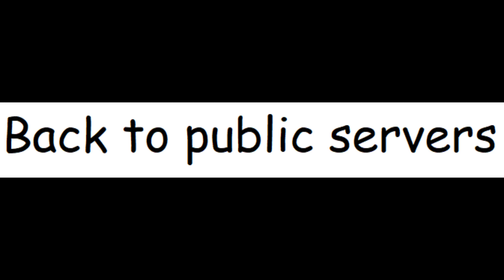How to make yourself miserable in Phantom Forces [Phantom Forces]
I did a pistol only challenge in PF and i totally didn't cheat
Remember to share my videos with your friends, family etc and always leave me a like a comment or tHE ALMIGHTY SUBIBI. Take care, buds ily all.